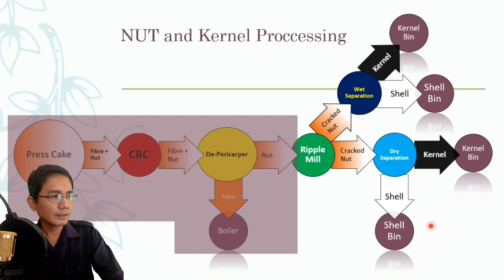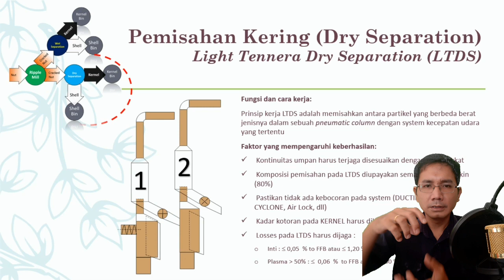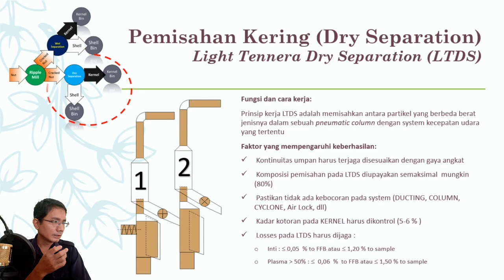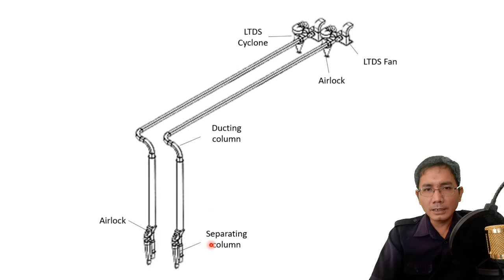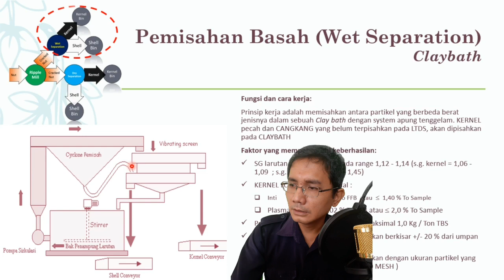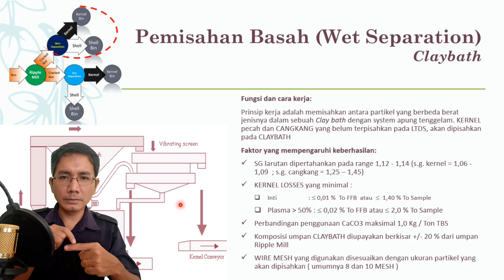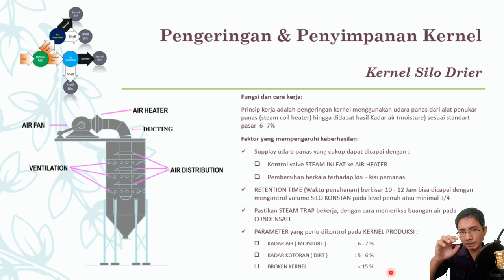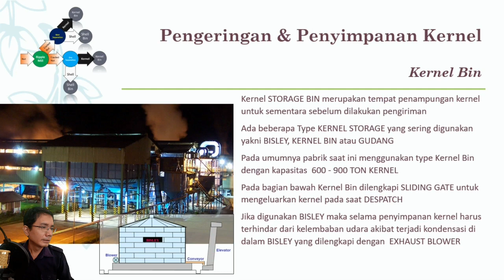Pengolahan Nut bagian kedua di Pabrik Kelapa Sawit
Video pembelajaran kali ini mengenai pengolahan Nut pada stasiun Pengolahan Nut

password: entermp

Tonton list video dibawah untuk belajar pabrik kelapa sawit Overview pabrik kelapa sawit Security dan Timbangan Stasiun Sterilisasi Stasiun Tippler, Thresher dan USB Stasiun Press (Digester dan Press)